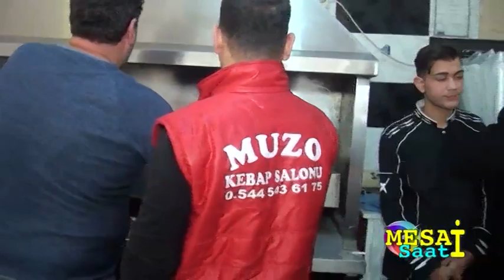mesai saati program muzo kebap 13 aralık 2017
her gün 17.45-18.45 saatleri arasında gaziantep olay tv ekranlarında izleyebilirsiniz..